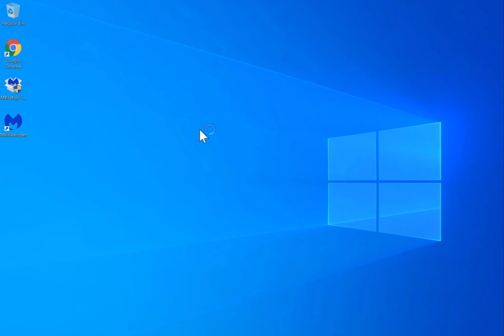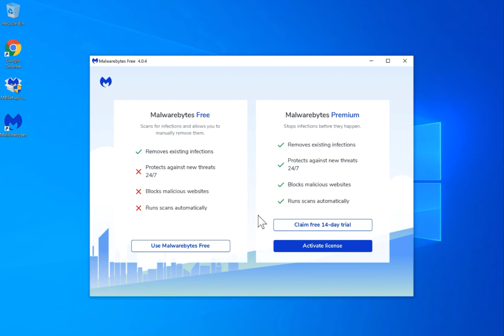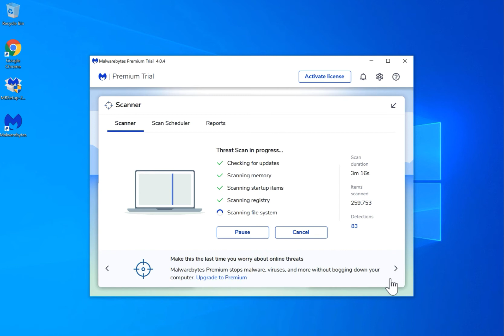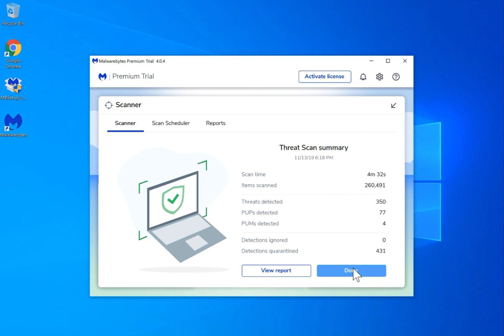remove Romistals.online (removal video)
In this video, I show you how to remove Romistals.online. Romistals.online is a scam site.